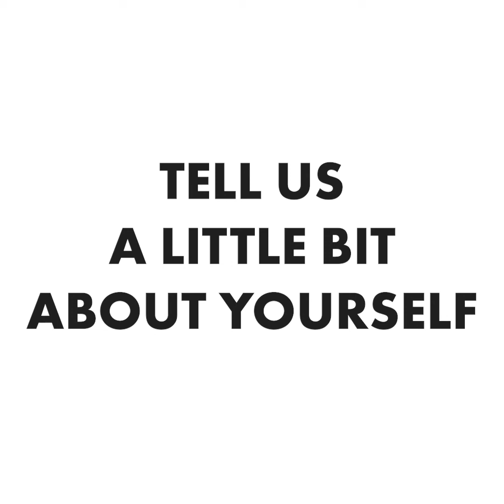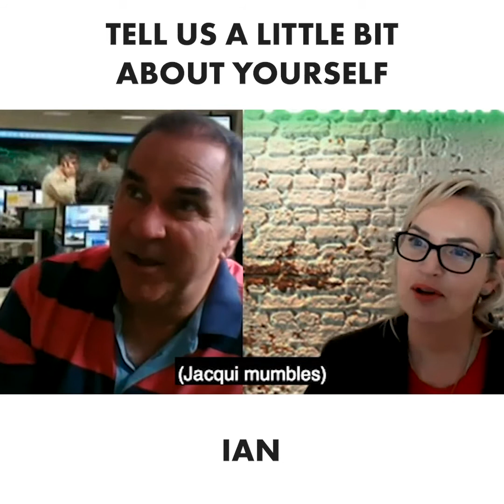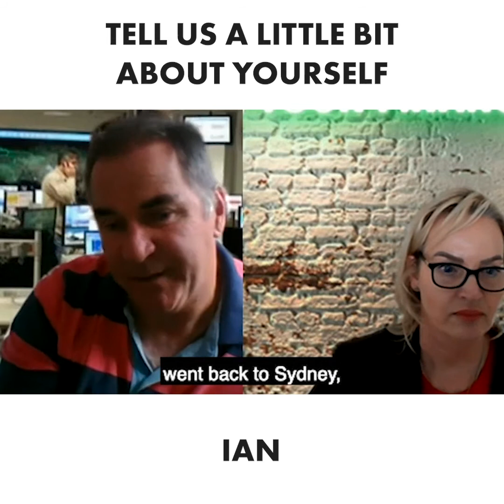Question Intro - Clients tell us a little bit about yourself!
We are very fortunate to have formed excellent partnerships with many of our clients. We have also formed true friendships. View our client testimonials.